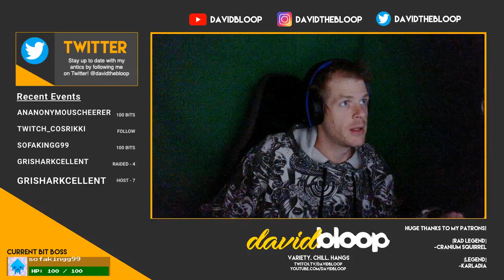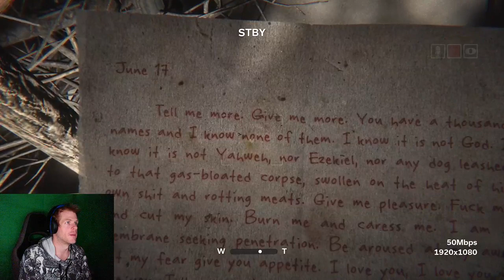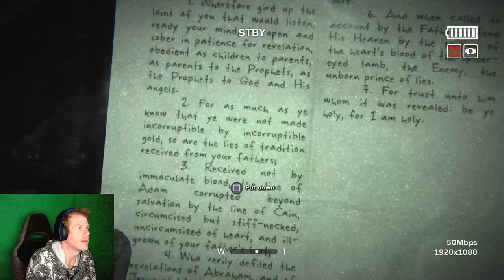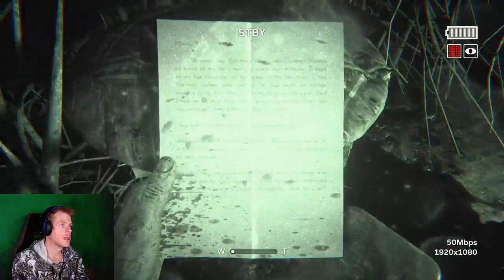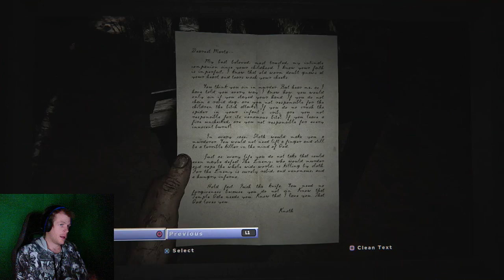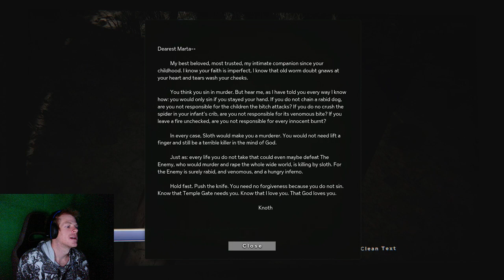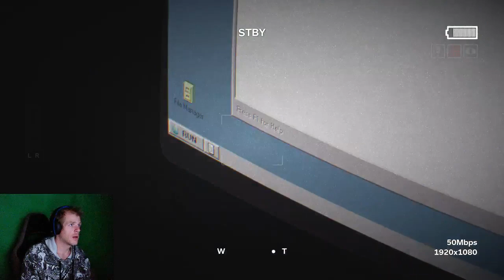Outlast 2 - Part 6 - Livestream Playthrough | PS4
So after putting it off for months, I finally dived back into a horror game, this time with Outlast 2. As a lot of you know, I'm about the biggest scaredy cat ever when it comes to horror games so enjoy these playthroughs of me making an absolute arse of myself :)

--Patrons--

[Rad Legend]
-Cranium Squirrel

[Legend]
-KarlaDia